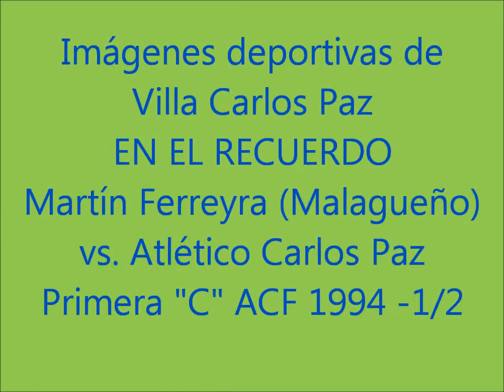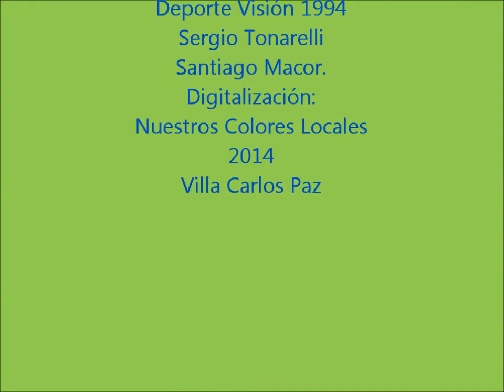1° C 1994 ACF Martín Ferreyra vs Atlético Carlos Paz 1 de 2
Pasajes del último partido del Clausura de 1° C de la ACF (hoy LCF) 1994 entre Martín Ferreyra de Malagueño y Atlético Carlos Paz. Parte 1 de 2. Imágenes de archivo de Deporte Visión (con audio del programa). Digitalización: Nuestros Colores Locales 2014.